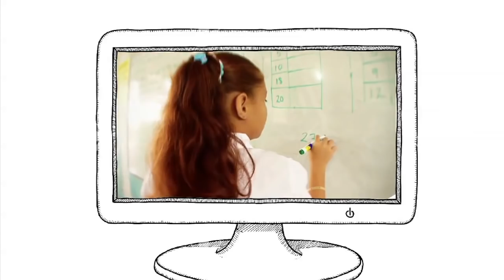6 millones de LibrosParaLaExcelencia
La ministra de Educación, Gina Parody, anunció la entrega de libros de matemáticas y lenguaje, basados en modelos educativos de Singapur, Canadá y Chile.